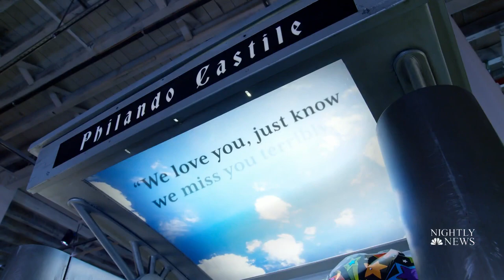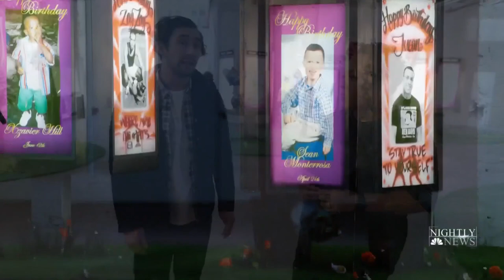Groundbreaking Brooklyn Art Exhibit Honors Lives Lost From Police Encounters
A groundbreaking art exhibit in Brooklyn, 1-800 Happy Birthday, honors those killed after encounters with police. The voicemail project has a phone booth featuring details about their lives and voices of their loved ones. NBC News’ Yamiche Alcindor shares more about the experience’s lasting impact.